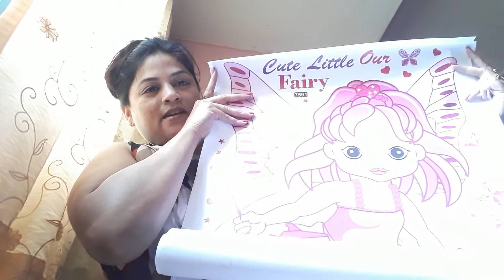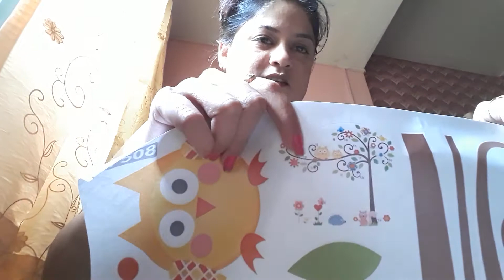Shopclues site Wall paper sequence for my walls